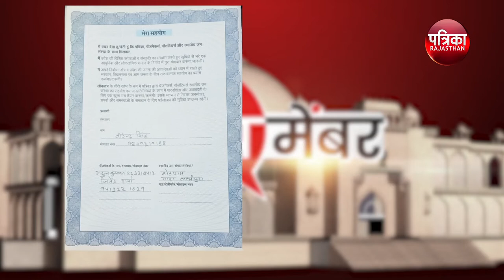( My Member ) माय मेंबर : पत्रिका टीवी के साथ विधायक वीरेंद्र सिंह से ख़ास बातचीत - पार्ट - 1